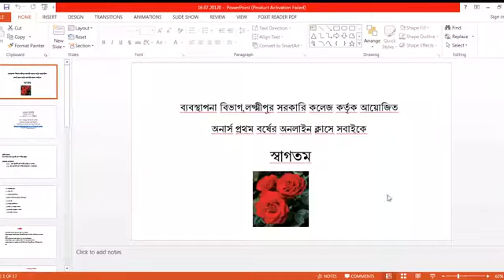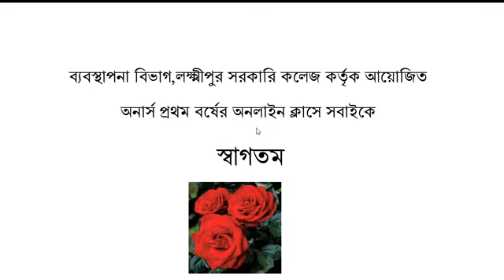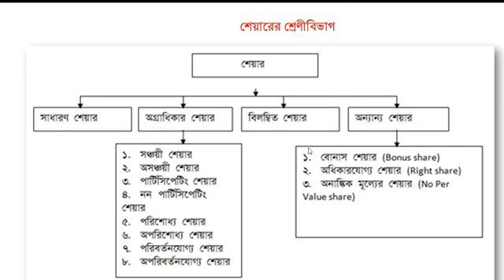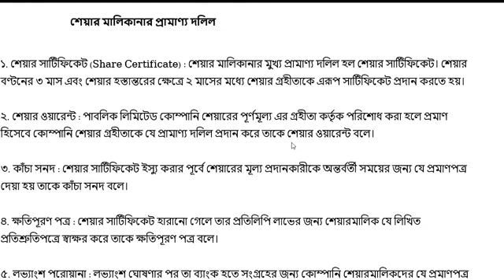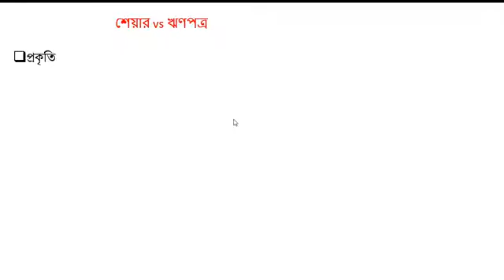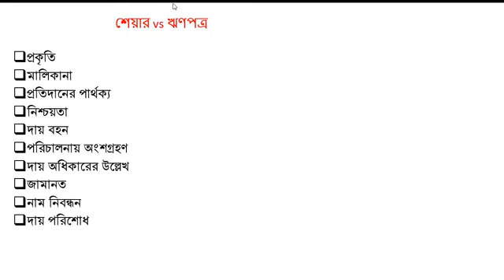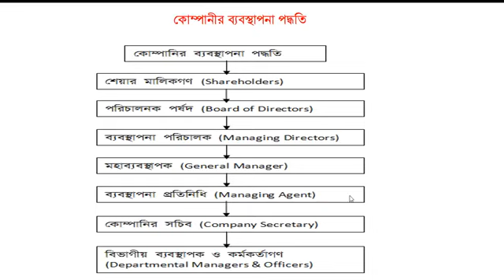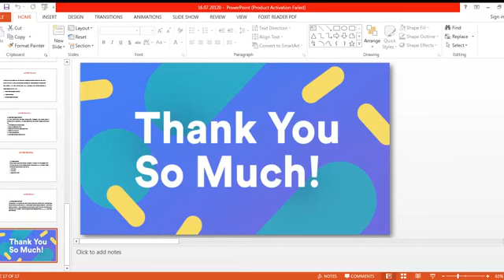বাংলাদেশে যৌথমূলধনী কোম্পানি উন্নয়ন by Monjur Ahmed Bhuyan